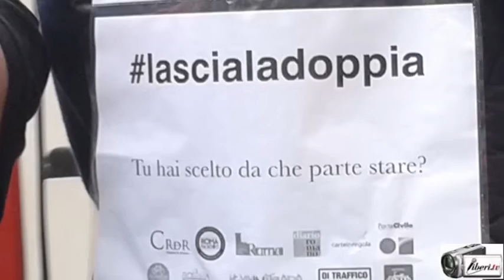lascialadoppia - Filippo Crostella (Gruppo Cittadini Re di Roma)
" lascialadoppia ": mobilitazione di cittadini e comitati in via Albalonga .

Intervista a Filippo Crostella, Gruppo Cittadini Re di Roma.